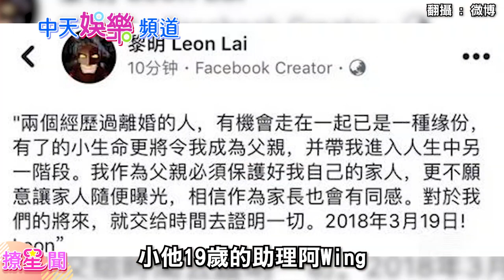【那些年的男神】黎明做善事做到破金氏世界紀錄 昔日天王變身女兒奴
90年代的香港有一句話，「你紅，紅得過黎明嗎」？身為香港四大天王之一的黎明，在最紅的時候，不僅粉絲數量輾壓其他天王，連韓國人都愛他，除此之外，他還有另外一個身分，那就是慈善大使，他曾發起或參與多項慈善活動，更因行善拿下金氏世界紀錄。